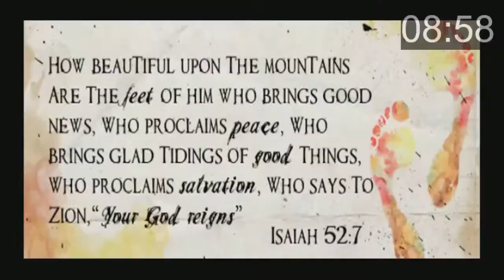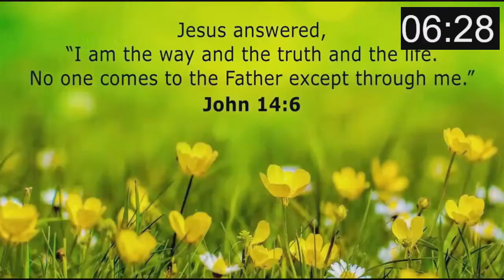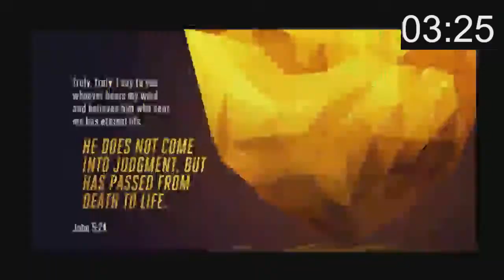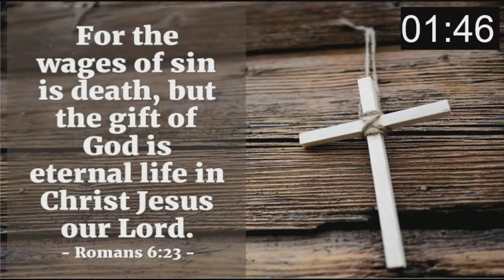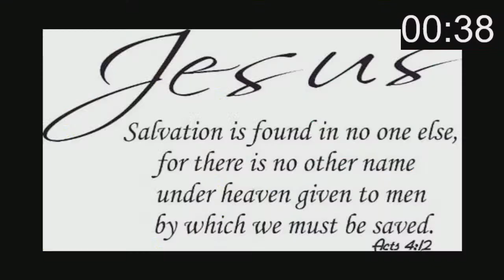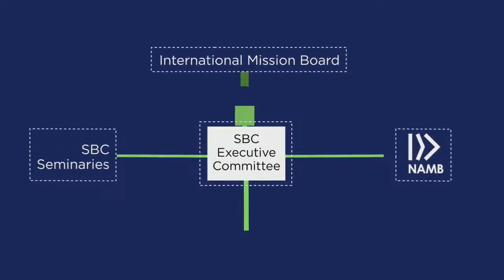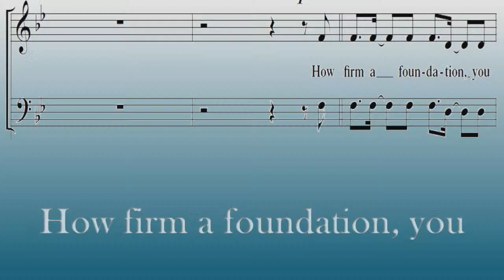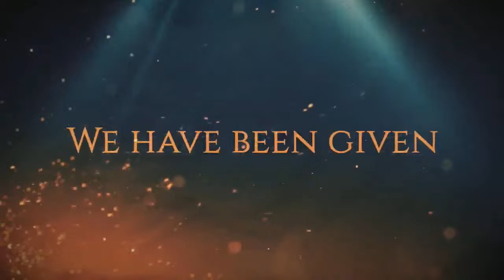The Sword of the Spirit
How do we equip ourselves to fight the daily battles we face as servants of God?